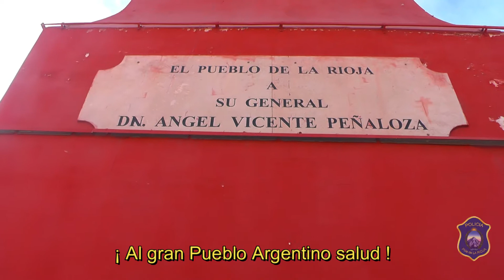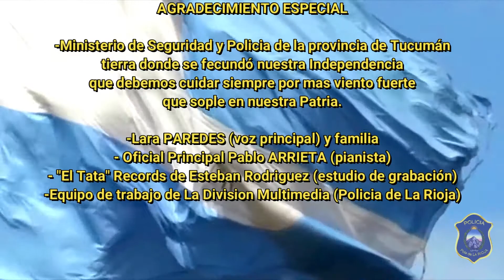Viva Nuestra Patria!